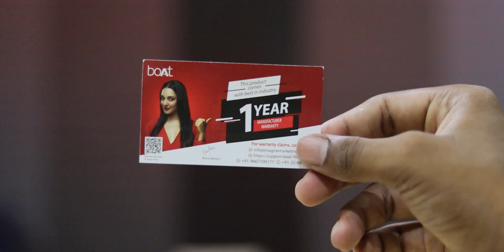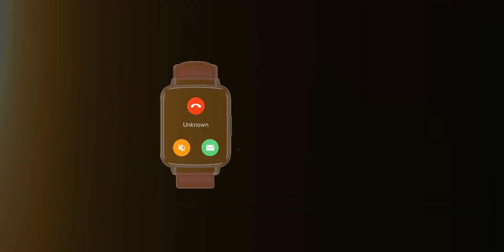boAt Wave Neo Smart Watch at ₹1799 Only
boAt wave neo in just 1799
boAt Wave Neo with 1.69 inch , 2.5D Curved Display & Multiple Sports Modes Smartwatch

🔹My PC Gear:
✅Web Cam
✅USB hub